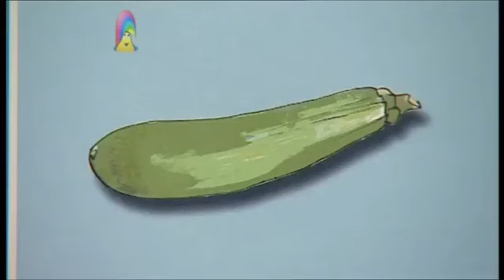Big Cook Little Cook: Series 3: Circus Ringmaster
Cookery series with Big Cook Ben and foot-high Little Cook Small. Small is fed up being small; it causes lots of problems for him. Ben tries to reassure him that sometimes it's good to be small. Roberto the Circus Ringmaster arrives and Ben and Small cook him a delicious Circus Ring Omelette. To say thank you for his meal, Roberto leaves two tickets to the circus and a special present for Small to make him bigger - it's a pair of bucket stilts.

Customer: Roberto the Circus Ringmaster
Food they made: Circus Ring Omelette